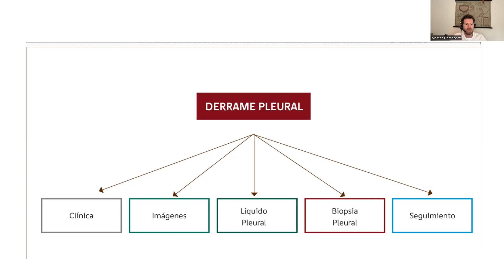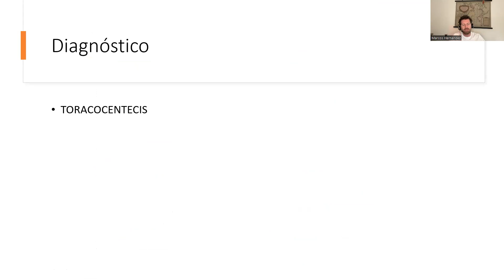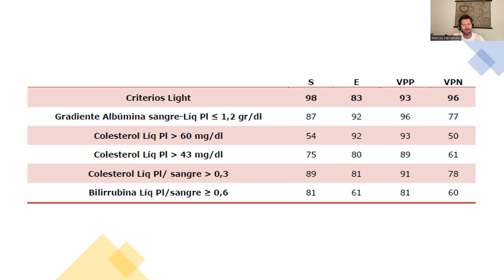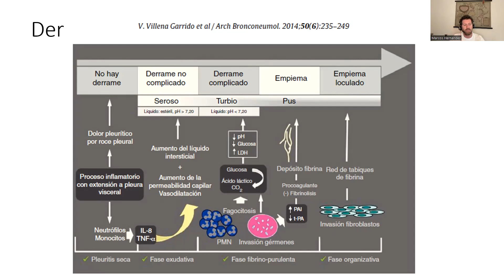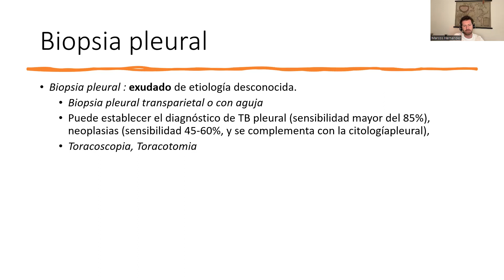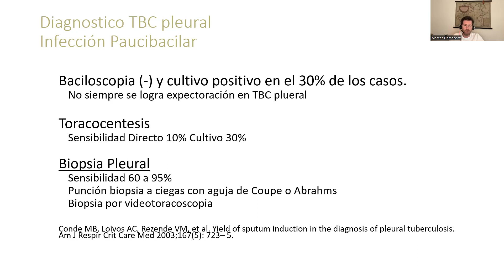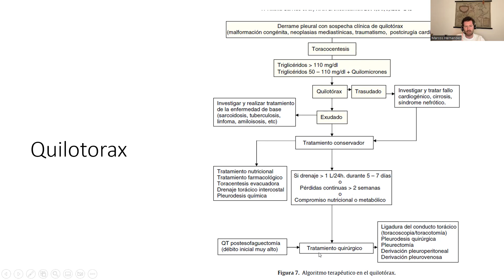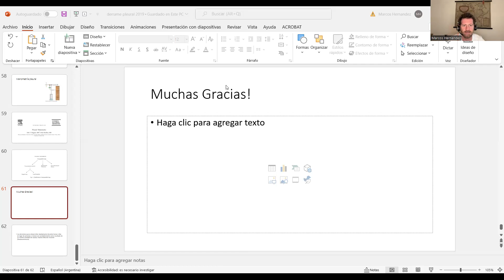Derrame pleural. Dr Marcos Hernandez